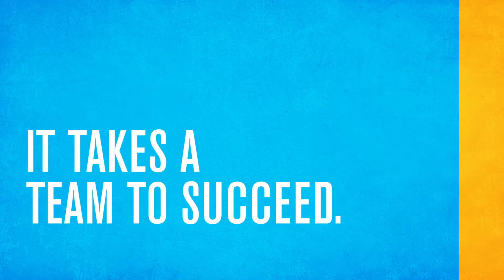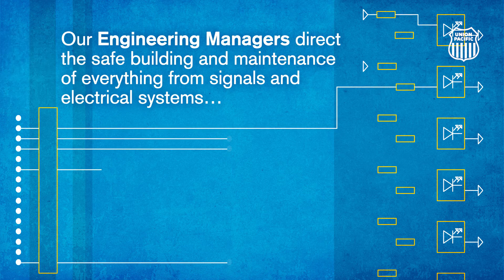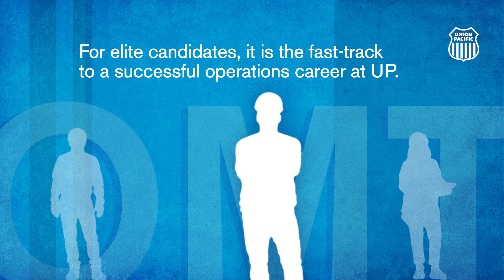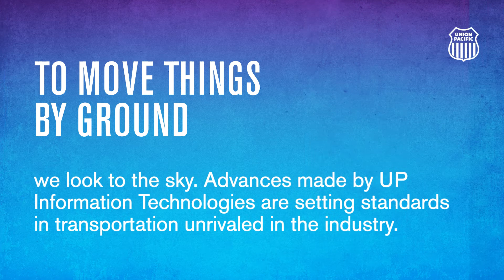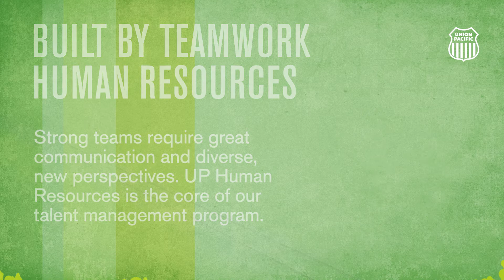Union Pacific Jobs - Departments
Learn more about the career opportunities available at Union Pacific Railroad. We are hiring great people with backgrounds in Engineering, IT, Finance and Accounting, Marketing and Sales and Human Resources!